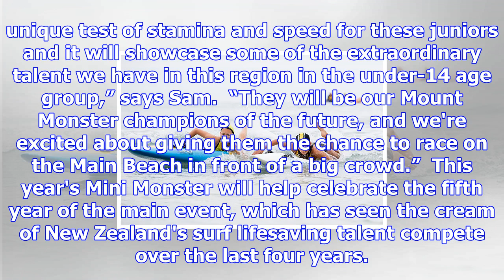Mini monster set for surf debut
Surf lifesaving's Mount Monster will open a new dimension this week, with the Mini Monster set to sh...